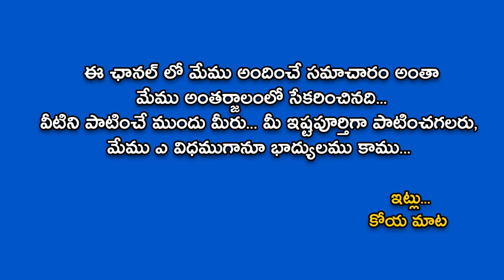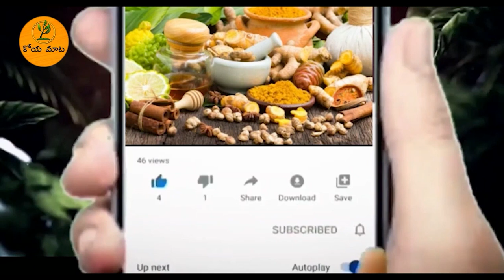మీ ఇంట్లో సన్నజాజి చెట్టు ఉంటె ఆలస్యం చెయ్యకుండా ఈ విషయాలు తెలుసుకోండి